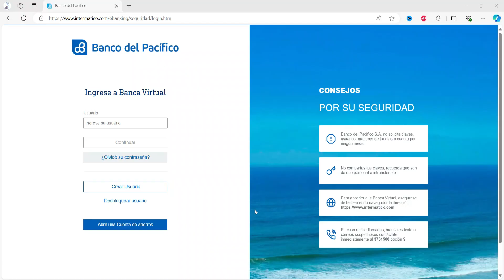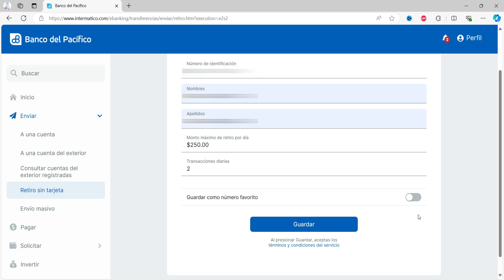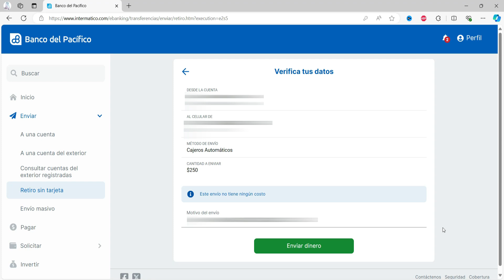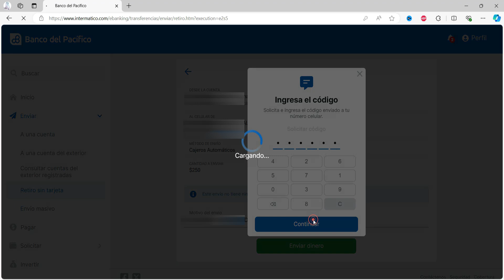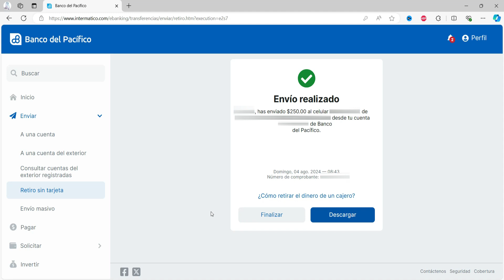📲 Rápido y Seguro: ¡La Función de Retiro Sin Tarjeta del Banco del Pacífico!😮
Aprende cómo recargar tu celular de forma fácil y rápida con Banco del Pacífico. En este video, te mostramos los pasos sencillos para recargar tu saldo móvil con tu banco de confianza. No importa si eres usuario de Claro, Movistar o cualquier otra operadora, con esta guía podrás recargar tu celular en minutos. ¡No te pierdas este tutorial práctico y comenzar a disfrutar de tus minutos y datos en línea!

Retiro sin tarjeta
¡Envía dinero a cualquier persona a través del retiro sin tarjeta!

Podrá ser retirado en cualquier cajero automático de Banco del Pacífico del Ecuador a través de un código enviado al celular de la persona que lo retira.

Secreto del Banco del Pacífico: ¡Retira dinero sin tu tarjeta!
Impactante: ¡Retira dinero sin tu tarjeta en el Banco del Pacífico!
Banca Sin Miedo: ¡Retira Dinero Sin Tu Tarjeta del Banco del Pacífico!
Increíble: ¡Retira dinero sin tu tarjeta en el Banco del Pacífico!
RÁPIDO y EFECTIVO La Función de Retiro Sin Tarjeta del Banco del Pacífico
5 Segundos para Retirar Dinero Sin Tarjeta con el Banco del Pacífico
La SORPRENDENTE Verdad Sobre el Retiro Sin Tarjeta del Banco del Pacífico
24 Horas para Probar la Función de Retiro Sin Tarjeta del Banco del Pacífico
Banco del Pacífico 📲 ¡Retira dinero sin tu tarjeta! 😮